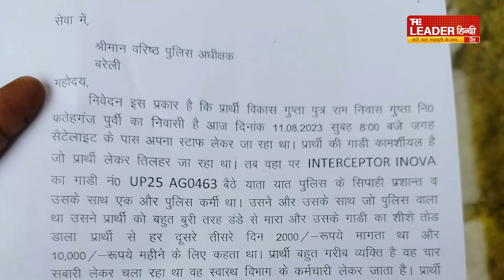Bareilly में Traffic police पर 10000 रुपये हर महीने वसूलने का इल्ज़ाम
About Channel :
The Leader Hindi is a leading Hindi News Channel. It brings to you the latest news of the country and the world, viral videos on social media and issues of minorities.

द लीडर हिंदी प्रमुख हिंदी न्यूज़ चैनल है। यह देश-दुनिया की ताजा खबरें, सोशल मीडिया पर वायरल वीडियो और अल्पसंख्यकों के मुद्दों को आप तक पहुंचाता है.